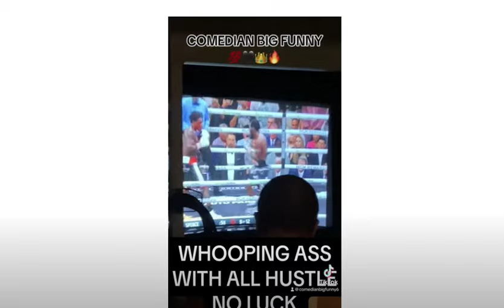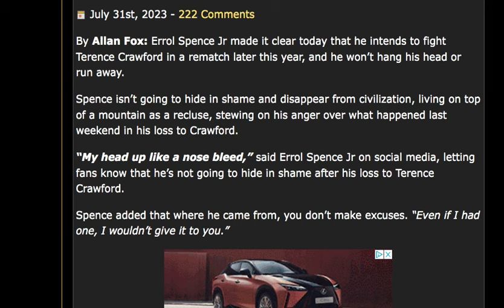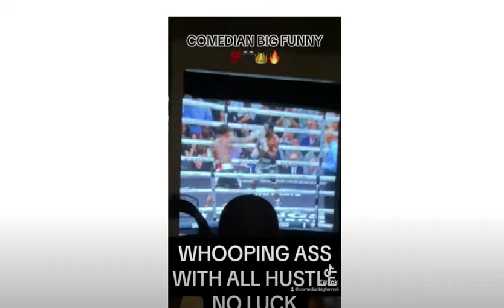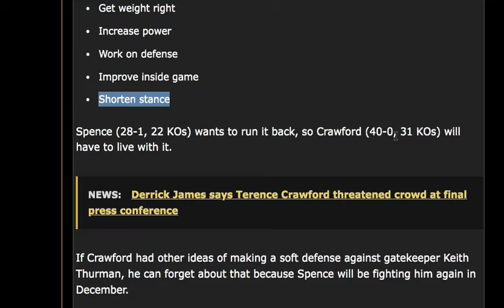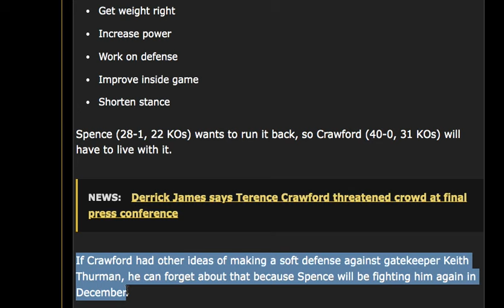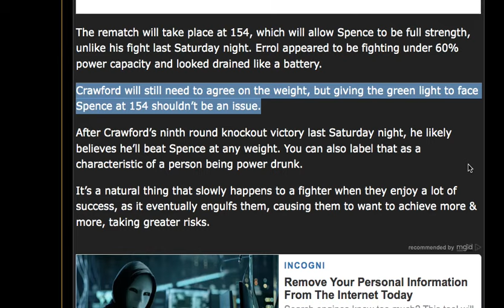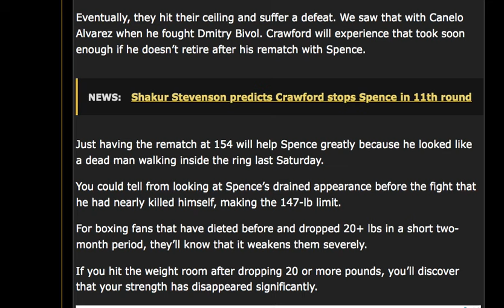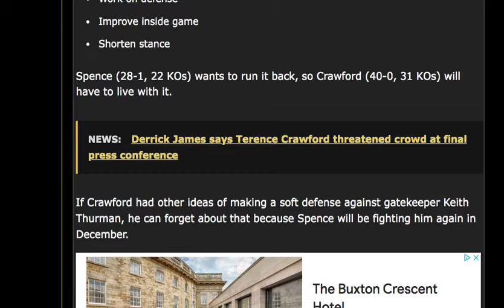Errol Spence To Rematch Crawford At 154 In December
boxing rdcr showtime Errol Spence To Rematch Crawford At 154 In December What say you? Live show Boxing Talk with Raphie Monday, Wednesday & Some Friday's 9pm UK time.